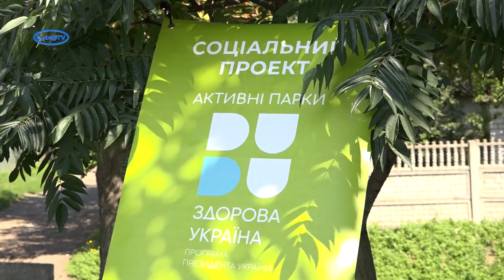Батьки і діти тренуються разом. Гарна активність суботнього дня